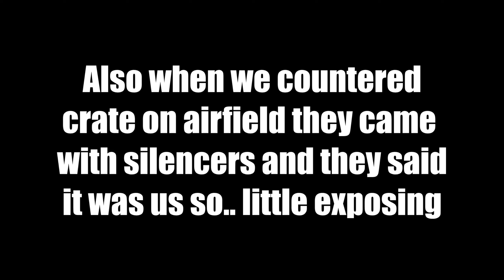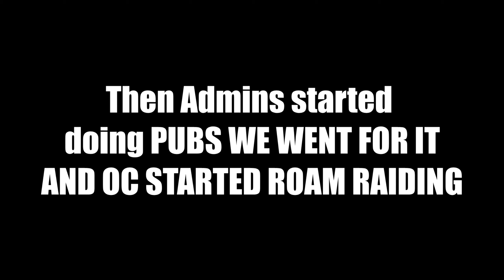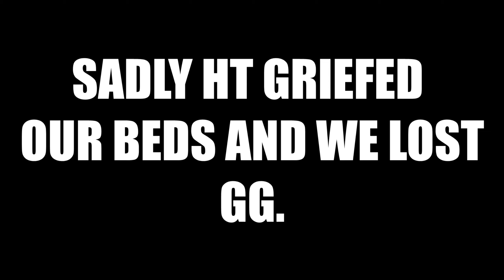EXPOSING OC SO HARD THEY NEEDED TO ROAM RAID US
hehe